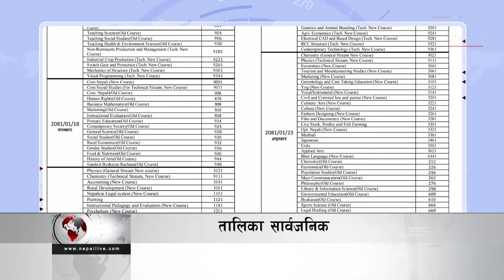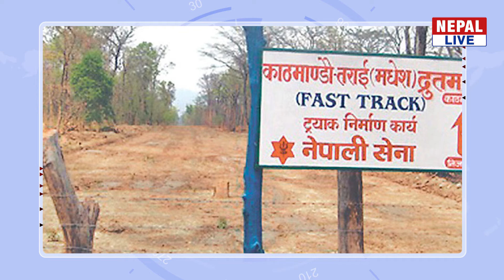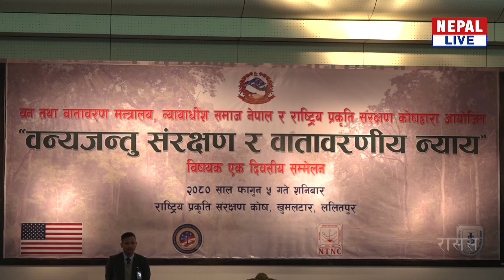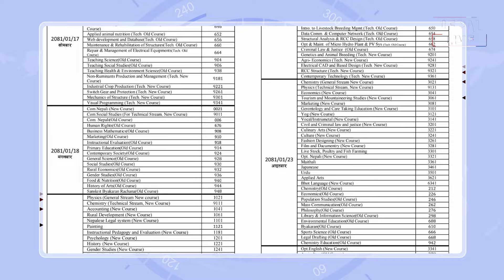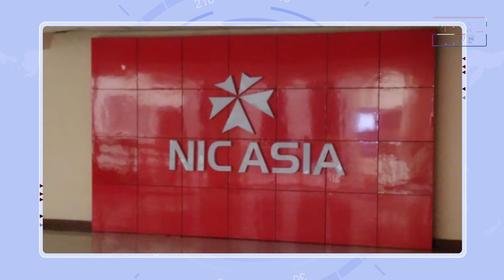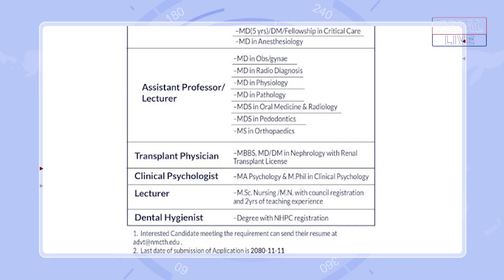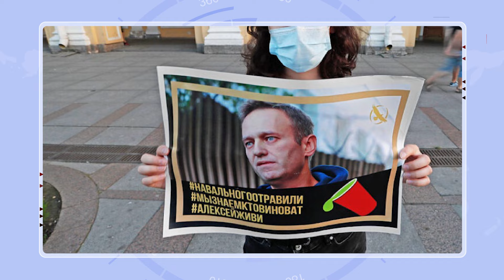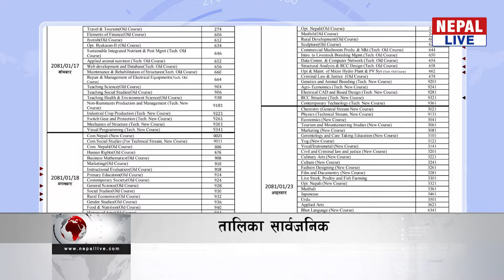Nepal Live Samachar नेपाल लाइभ समाचार, फागुन ५